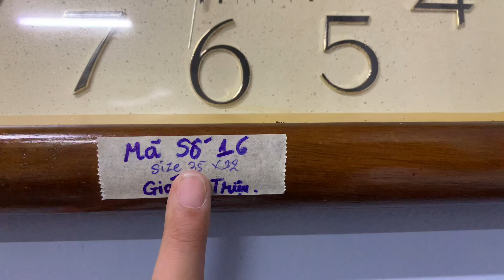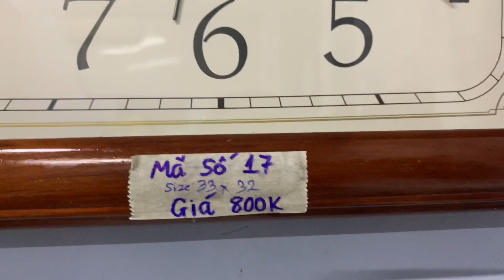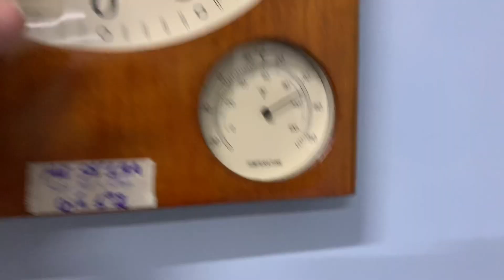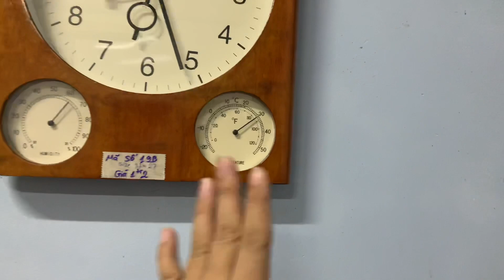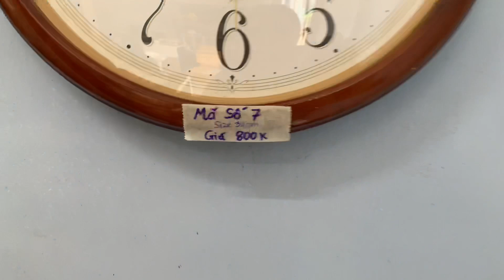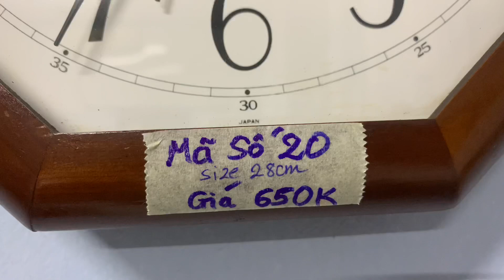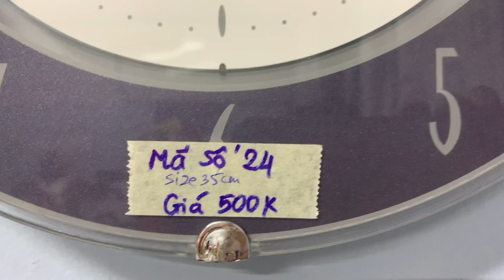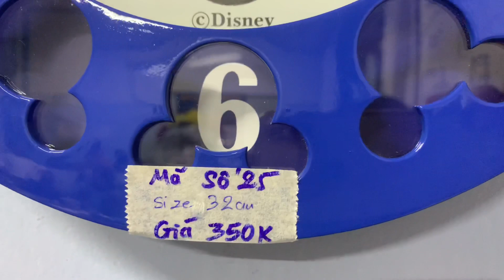Đồng hồ treo tường, Giá trên clip ,bên e bao ship, hàng nội địa nhật đã qua sd, ☎️0931.008.099(Zalo)